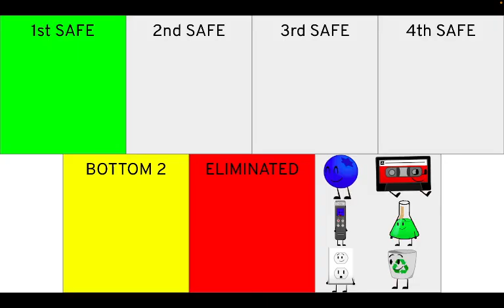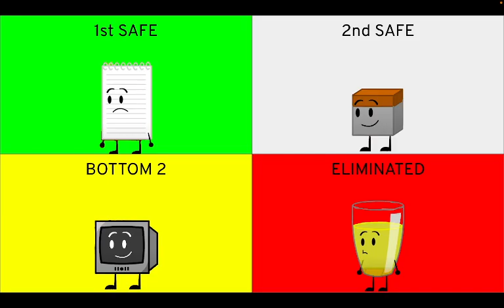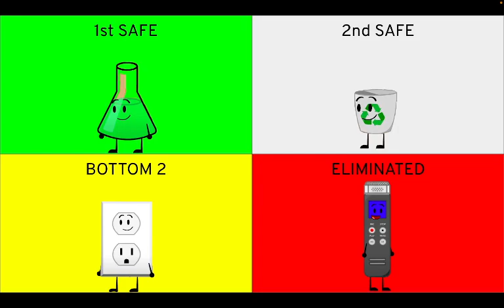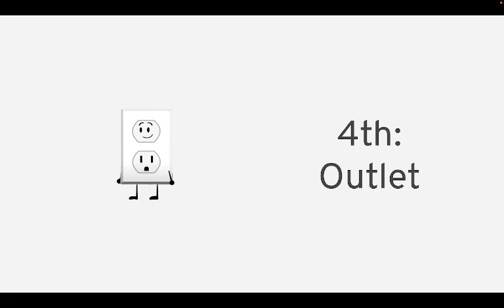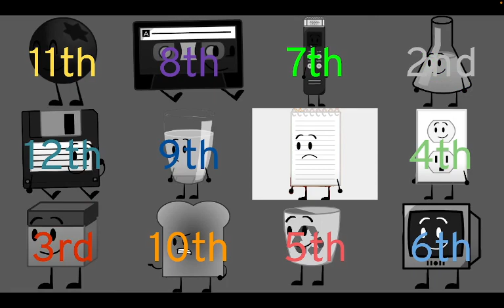Trials Of Twelve Prediction V8 (As of episode 8)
So I made a Trials Of Twelve Prediction as of episode 8, tell me what you think!
Man I loved that BFDI 15 reference in episode 8